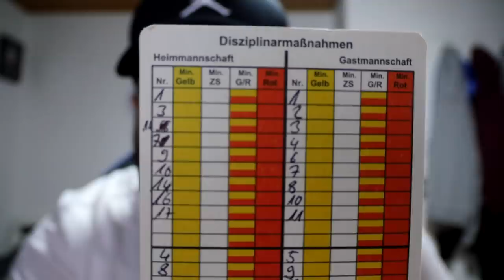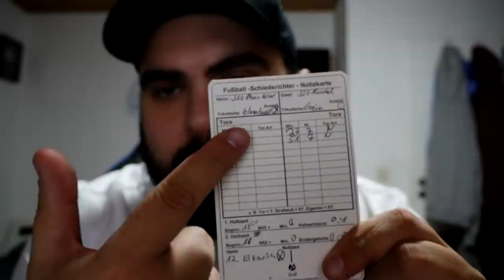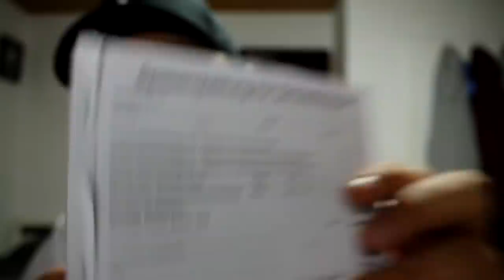Der erste AUFSTIEG als Schiedsrichter! Das erste FAZIT! PMTV